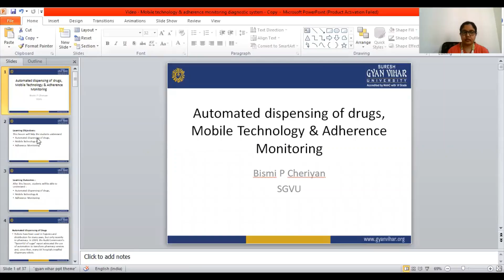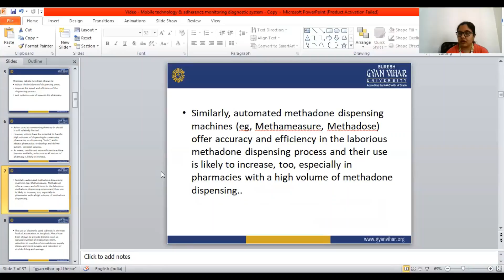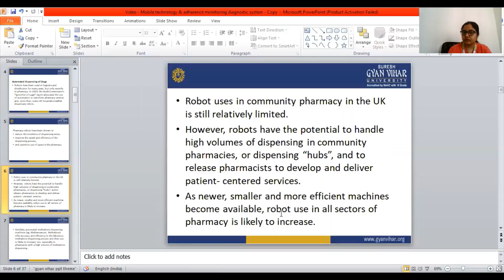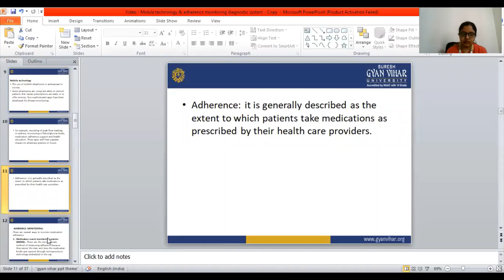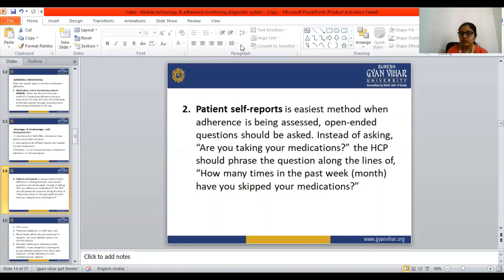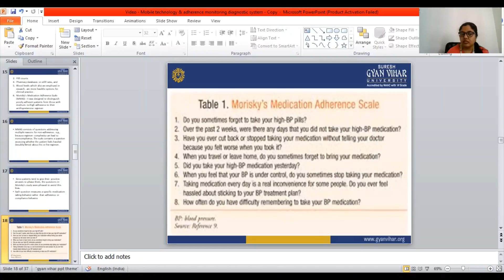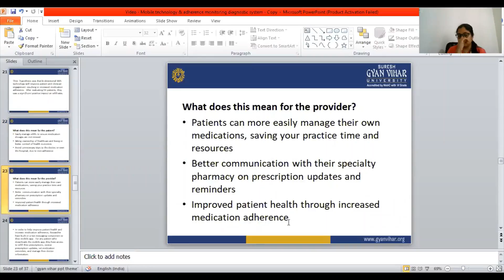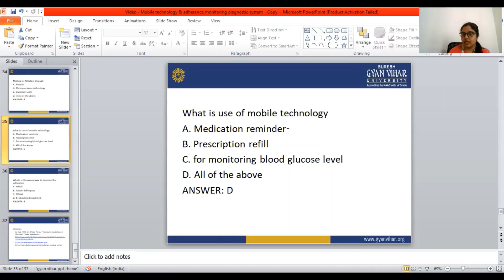Automated dispensing of drugs_Ms. Bismi P CheriyanSchool of Pharmacy, Suresh Gyan Vihar University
Ms. Bismi P Cheriyan
School of Pharmacy, Suresh Gyan Vihar University, Jaipur, Rajasthan.